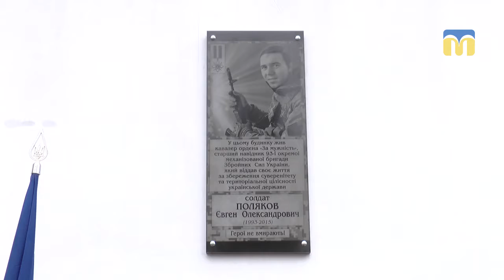У Миколаєві відкрили меморіальну дошку на честь учасника АТО Євгена Полякова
Євген Поляков, у 2014 пішов  воювати за Україну, боронив Донецький Аеропорт. Загинув під час мінометного обстрілу ротного опорного пункту біля шахти Бутівка Ясинуватського району Донецької області. у 2015 році.
Ініціювали створення меморіальної дошки громадська організація«Асоціація учасників та інвалідів АТО».